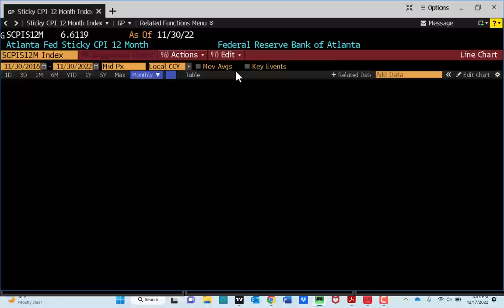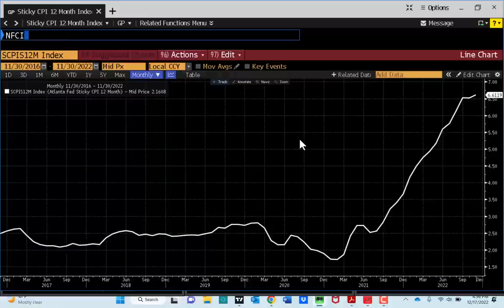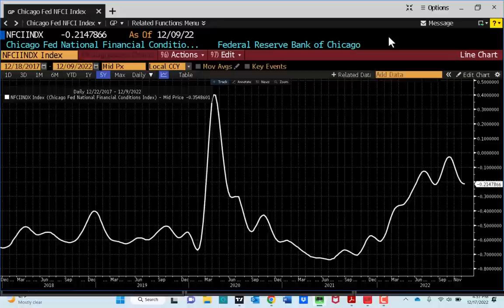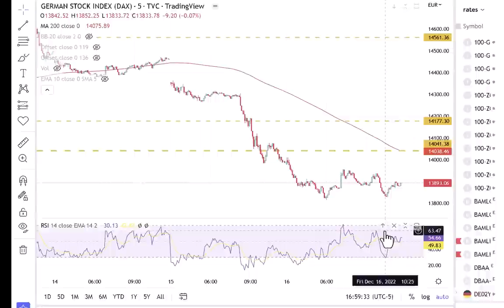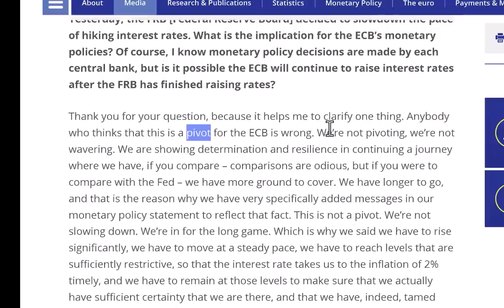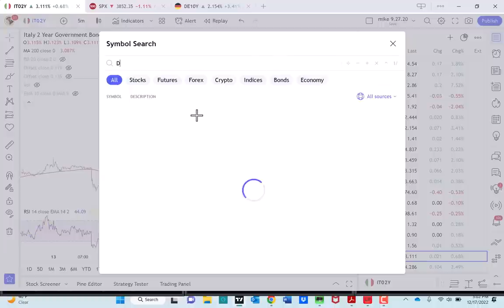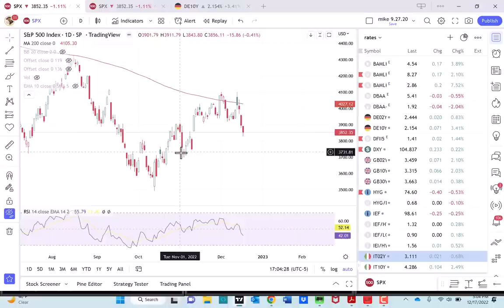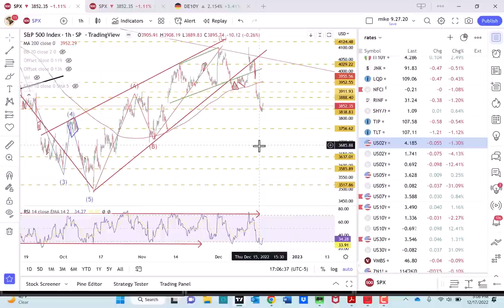The Fed and ECB Hand The Markets A Massive Dose of Reality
Stocks tumbled for a second week after the Fed and ECB delivered a more hawkish-than-expected message.

Charts used with the permission of Bloomberg Finance LP. This report contains independent commentary to be used for informational and educational purposes only. Michael Kramer is a member and investment adviser representative with Mott Capital Management. All opinions and analyses presented by Michael Kramer in this analysis or market report are solely Michael Kramer's views. Readers should not treat any opinion, viewpoint, or prediction expressed by Michael Kramer as a specific solicitation or recommendation to buy or sell a particular security or follow a particular strategy. Michael Kramer's analyses are based upon information and independent research that he considers reliable, but neither Michael Kramer nor Mott Capital Management guarantees its completeness or accuracy, and it should not be relied upon as such. Michael Kramer is not under any obligation to update or correct any information presented in his analyses. Mr. Kramer's statements, guidance, and opinions are subject to change without notice. Past performance is not indicative of future results. Past performance of an index is not an indication or guarantee of future results. It is not possible to invest directly in an index. Exposure to an asset class represented by an index may be available through investable instruments based on that index. Neither Michael Kramer nor Mott Capital Management guarantees any specific outcome or profit. You should be aware of the real risk of loss in following any strategy or investment commentary presented in this analysis. Strategies or investments discussed may fluctuate in price or value. Investments or strategies mentioned in this analysis may not be suitable for you. This material does not consider your particular investment objectives, financial situation, or needs and is not intended as a recommendation appropriate for you. You must make an independent decision regarding investments or strategies in this analysis. Upon request, the advisor will provide a list of all recommendations made during the past twelve months. Before acting on information in this analysis, you should consider whether it is suitable for your circumstances and strongly consider seeking advice from your own financial or investment adviser to determine the suitability of any investment.